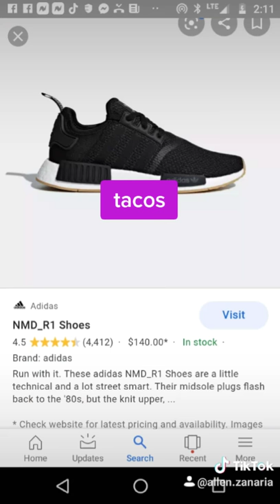July 21, 2020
Go add me on Tik Tok